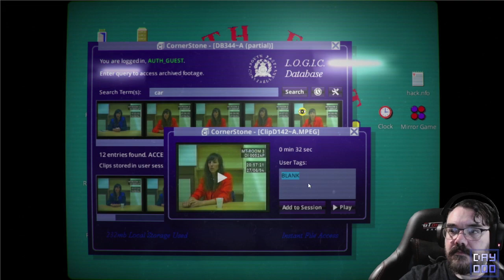Admin_Random || E4 || Her Story Redemption [Let's Play]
Having satisfied the games requirement for the credits screen I've been given the ability to randomly acquire words I may not have thought of investigating. Is there a big scoop that I had not encountered yet? You be the judge.